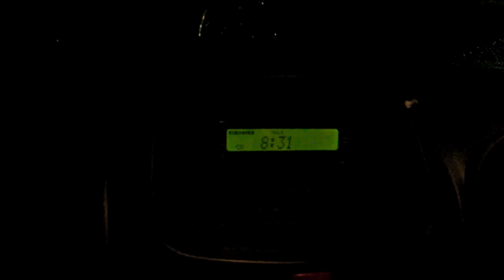ST088-10 10分後に無職となる山田、そのまま御坊市へ向かう。【StarsTail Archive】R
2011年10月5日　三重県四日市市にて撮影
旧企画名：退職願を出した勢いで御坊市の御坊祭りに行って就職祈願する旅
企画名：Key半島一周の旅（四日市発　橋本・御坊・串本経由　四日市行）